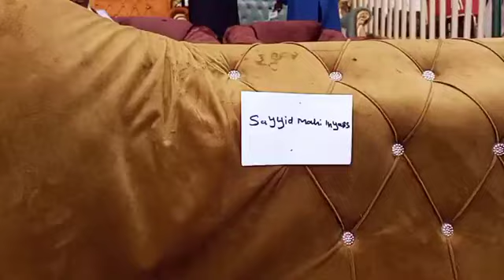MAULUDIN SHEIKH AHMAD TIJJANI RTA 2024 BIRNIN KEBBI, KEBBI STATE